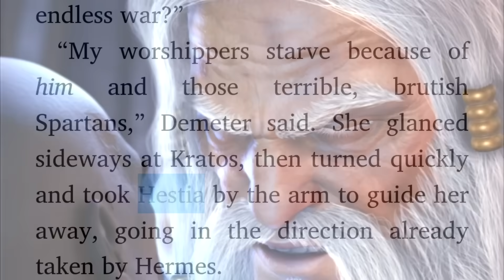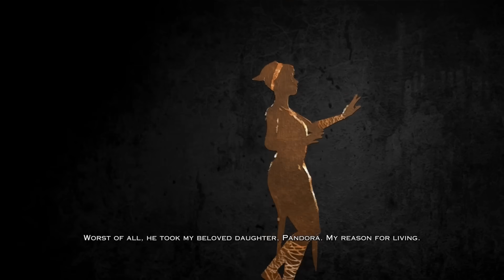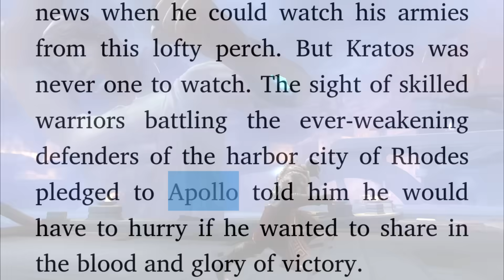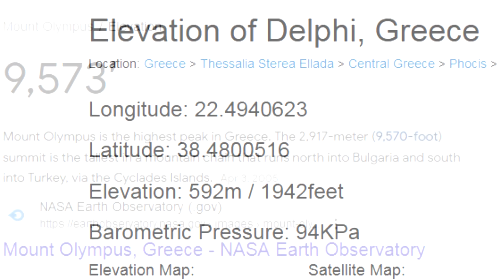God Of War's Mysterious Missing God | Where The Hell Is He?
There is something about God of War ascension that does genuinely fascinate me and that is the conspicuousness of a god that technically appears in the game several times, but never once physically. And that of course is Apollo. His absence from God of War ascension is something that put me down somewhat of a rabbit hole trying to figure some things out, and it slowly turned from a bit of curiosity into a minor fascination, which further turned into rampant speculation. So why don't you join me on this quest, as I try to decipher where the hell is Apollo in the entirety of God of war.

AjackPilot
Kristopher Fulton
TyTrovy
MyNameIsTank
Drew Dessadoo
WeirdWebbster
The FieryCharmeleon
Isaac Larson
Leyabout
Brooklyn
Gaw004
Joseph Rosas
Nicholas Pino
Raaf
Mitchell A
Ranger X
Ronnie Araya
Sakusagi
Shnitzelator
The FoE Three
Anthony'sMusicTaste
Chase Heartstedt
Driston
Kratoscar2008
maskedhobo
nope guy
Jack
Chace Cranford
Feyrbrand7
Duke Kickem
Doctor Flickenstein
Nob Varley
TheBlueRose
Patchwork